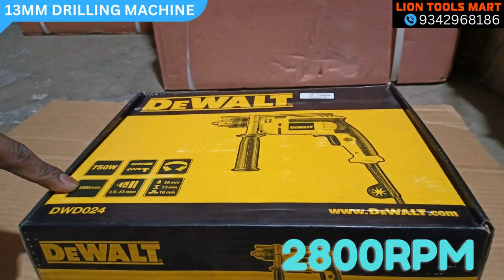Dewalt 13mm Impact drill Dwd024 | Best Hammer Drill Dewalt impactdrill 9342968186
Price-4700/-

Impact Drill, hammer drill, Dewalt hammer drill, impact drill dewalt,
dewalt Dwd024, 750 watts impact drill, impact drill machine 13mm ,
impact drill machine 13mm dewalt, hammer drill machine dewalt,
dewalt 13mm hammer drill machine, dewalt power tools,
dewalt impact drill price, dewalt drilling machine service,
dewalt impact drill spares, dewalt driiling machine nearme,
dewalt impact drill coimbatore